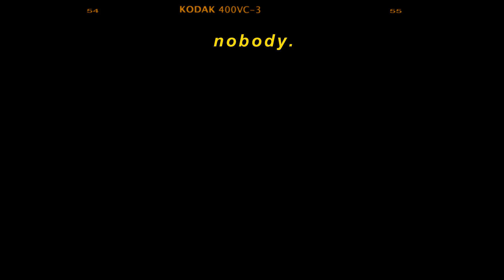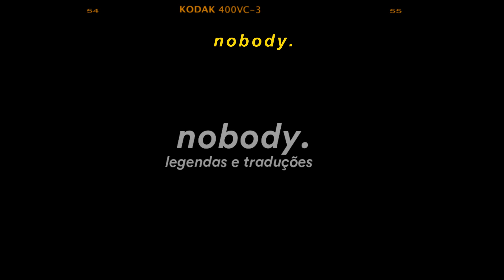kate bush - running up that hill 'a deal with God' (stranger things 4) [legendado/tradução]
nobody.

original:
Kate Bush - Running Up That Hill (A Deal With God)
from the 1985 Remaster release "Running Up That Hill (A Deal With God)"

dicas..